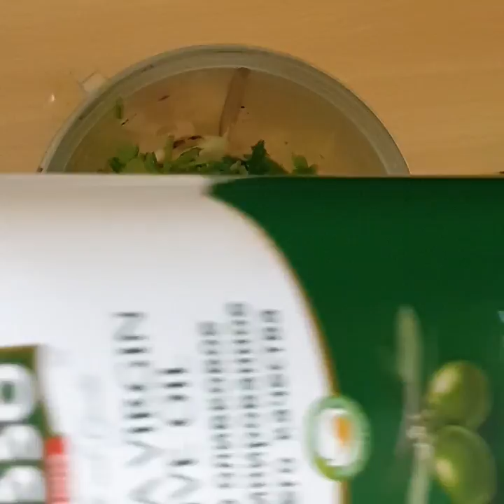Fried topioca/cassava with Indian style pesto sauce-சுவையான பொறித்த மரைவள்ளிக்கிழங்கு